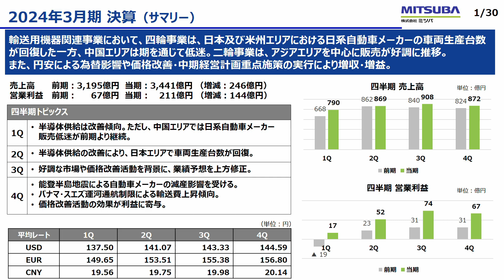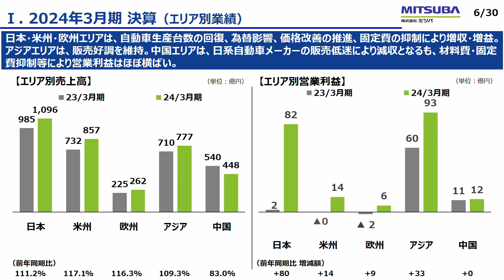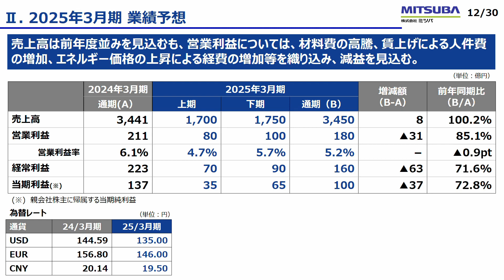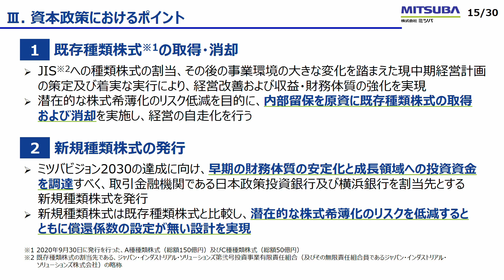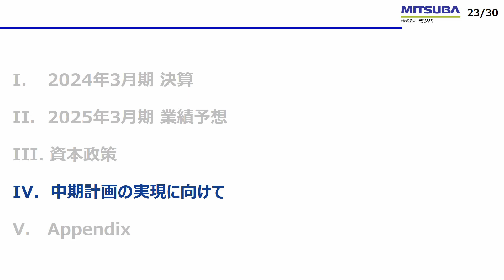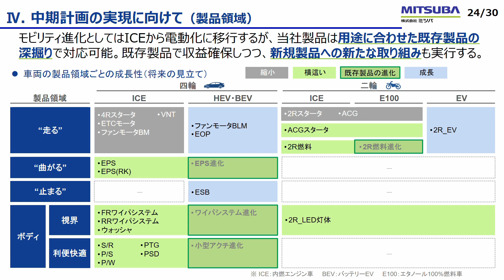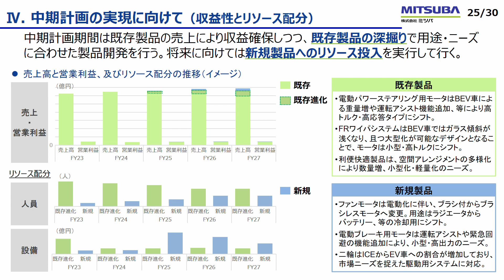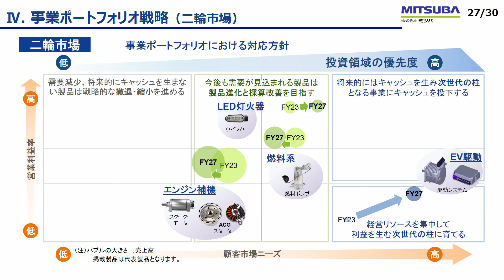ミツバ（7280）2024年3月期決算説明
ミツバ（7280）の2024年3月期決算説明の動画をご覧いただけます。

00:00 オープニング
02:17 プレゼンテーション

7280_IR動画